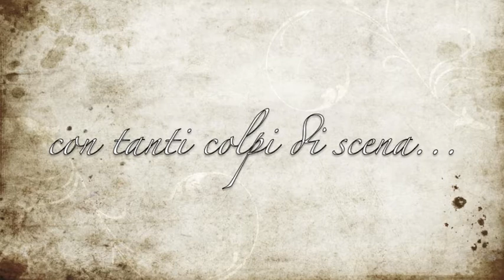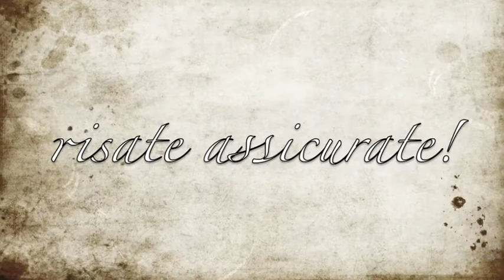I PROMESSI SPOSI, UNA PARAODIA D-ISTRUTTIVA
gli Attori per Caso presentano: I PROMESSI SPOSI, UNA PARAODIA D-ISTRUTTIVA! 13 AGOSTO 2013, TEATRO ROMANO CASSINO. info e prevendite